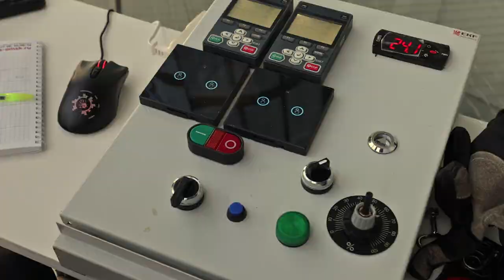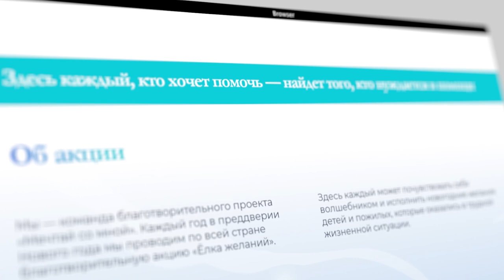Благотворительная акция «Елка желаний»